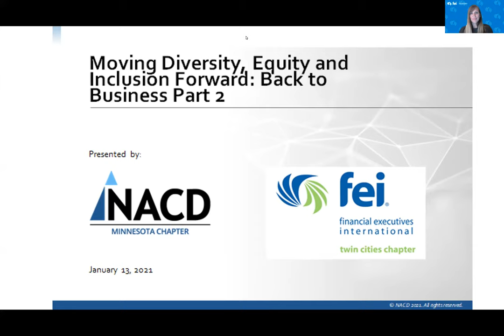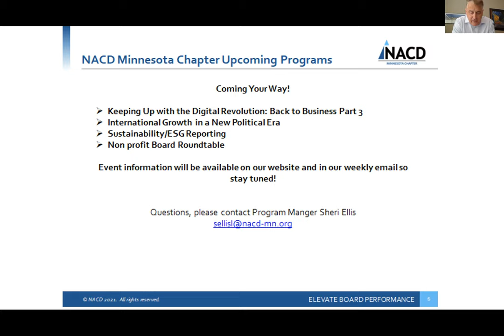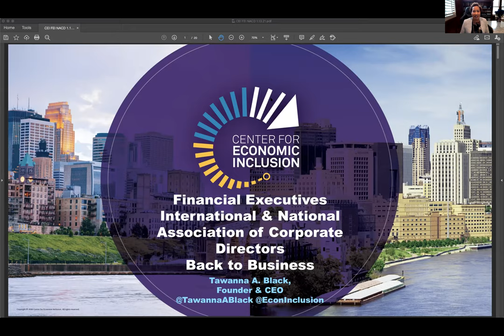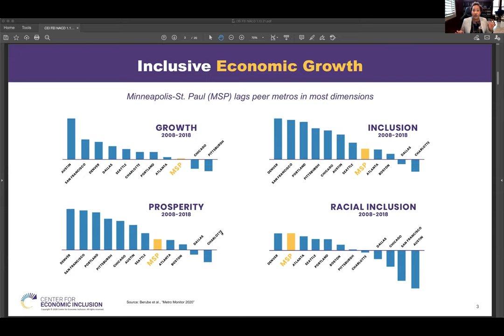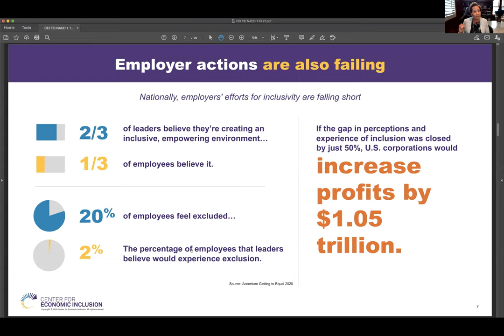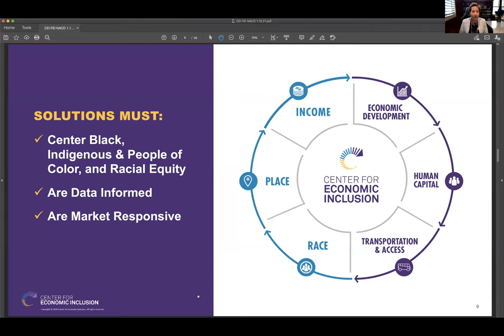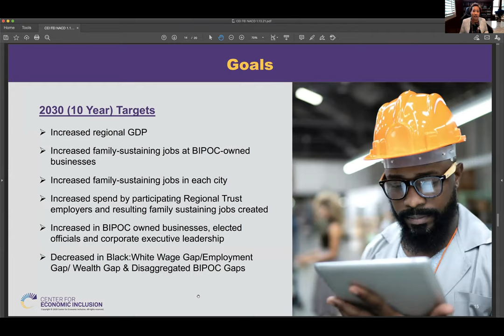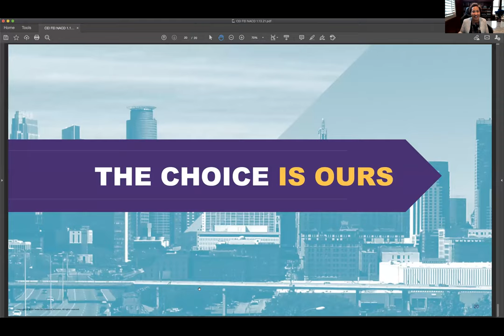Moving Diversity, Equity, and Inclusion Forward - Back to Business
Minneapolis and Saint Paul sit at the epicenter of a crisis felt worldwide in the wake of the killing of George Floyd and the bedlam following this horrific event.  Protests have risen around the globe to advance racial equity, inclusion, justice, and respect. Companies seek to move these goals forward but also want to know that their actions are making a difference.  So, what are the key indicators of an inclusive economy? And, what can financial executives and board members do to advance inclusive growth and prosperity in the communities served by their companies?

This video is a joint event with FEI Twin Cities and the Minnesota Chapter of the National Association of Corporate Directors for this jointly sponsored event featuring Tawanna Black, Founder, and CEO of the Minneapolis-St. Paul-based Center for Economic Inclusion – the nation's first organization dedicated exclusively to advancing inclusive growth to achieve regional prosperity. In addition to her role as CEO, Ms. Black sits on the Board of the Opportunity and Inclusive Growth Institute of the Federal Reserve Bank of Minneapolis and was recently selected by 3M to help guide its 5-Year, $50million investment in education and workforce development initiatives across the USA, aimed at addressing racial inequities.

More aboutMinnesota Chapter of the National Association of Corporate Directors

More about the speaker:
Tawanna Black